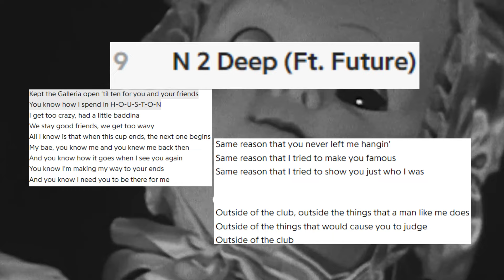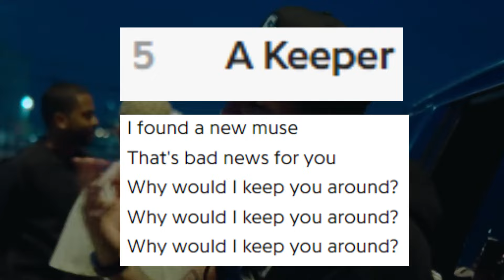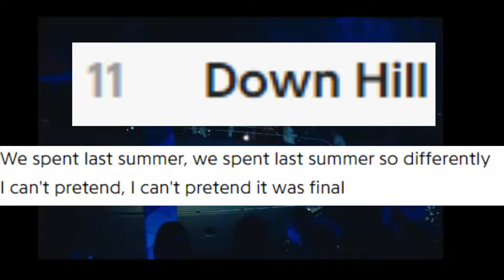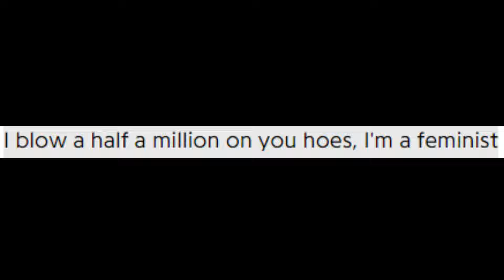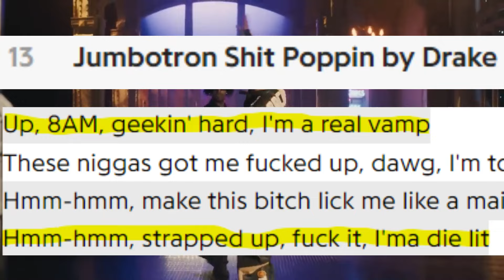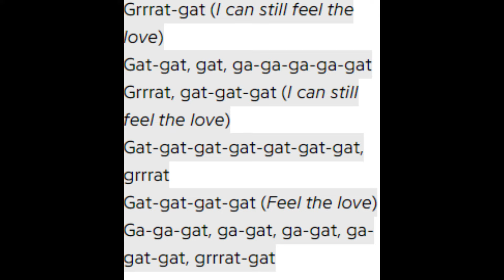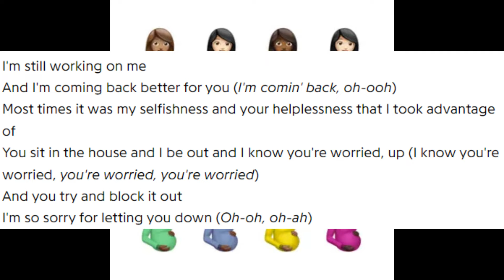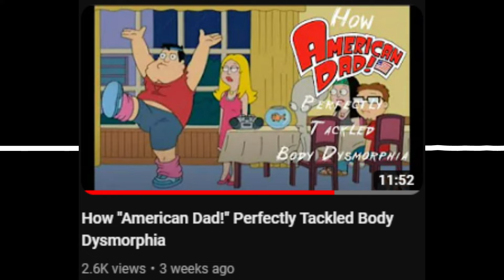The Rare Genius of Drake's Lover Boy Trilogy (Is He Making a Comeback?)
25 minutes of why I am never getting laid
(As of May 2024, 1:16-1:26 had to be muted for copyright, so it sounds off, my bad yall)

Chapters:

0:00 Introduction/Recap
1:16 Certified Lover Boy Opinions/Narrative Breakdown
6:59 Honestly, Nevermind Opinions/Narrative Breakdown
11:27 Her Loss Opinions/Narrative Breakdown
20:14 The Entire Story, In a Nutshell
22:41 Conclusion

(In other words, this is a review, don't take the video down UMG pleaseeeeee)